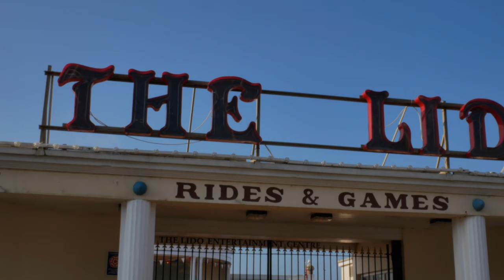The Lido Sign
Stock footage, copyright-free. Worthing beach was taken early morning, the Lido sign, clear blue skies on a crisp morning in West Sussex.